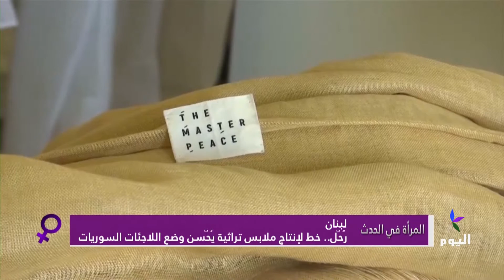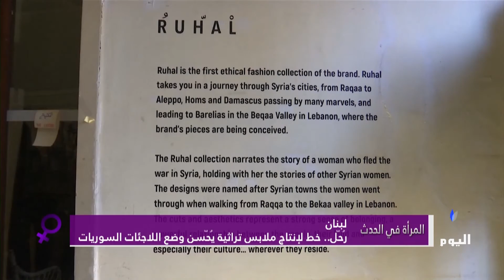المرأة في الحدث: رُحّل.. خط لإنتاج ملابس تراثية يُحّسن وضع اللاجئات السوريات